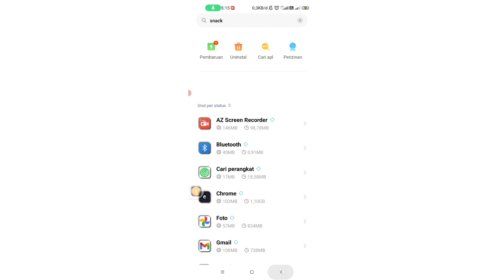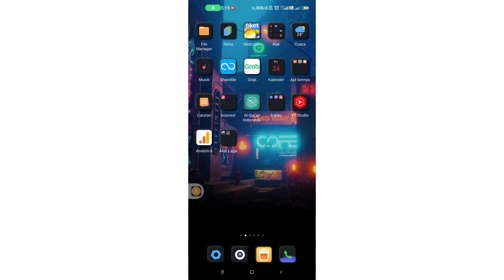Cara Menghilangkan Notifikasi Push Di Snack Video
Ingin tahu gmana cara non aktifkan notifikasi push di hp? coba simak videonya secara lengkap dijamin notif push jadi ilang.